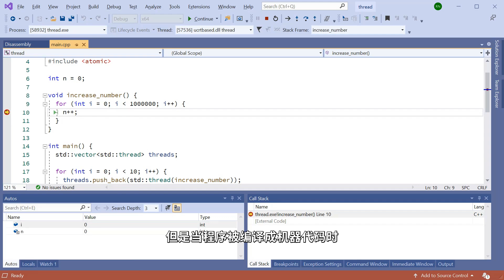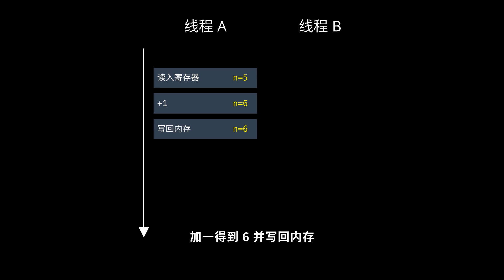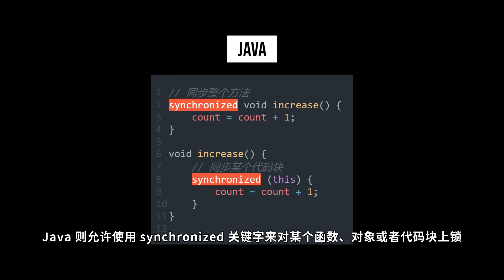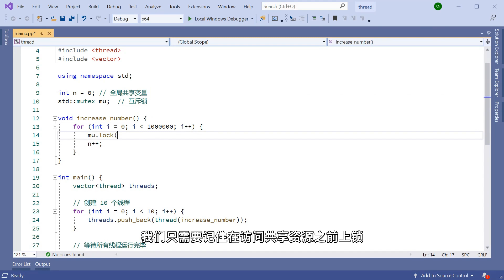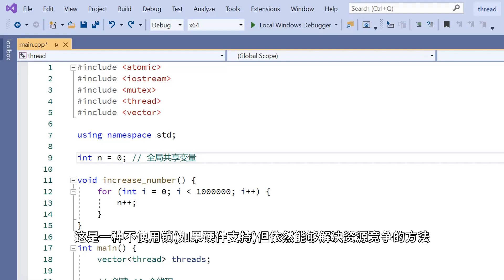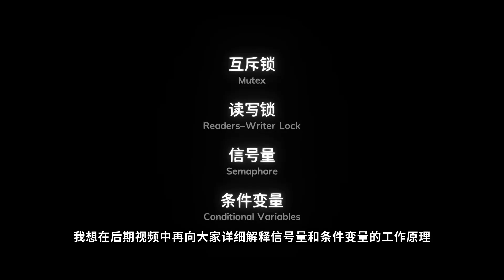多线程编程: 一次性搞懂线程同步机制